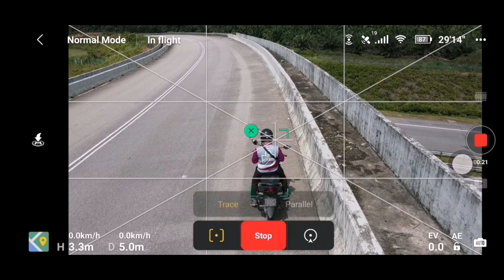Active Track | Mavic Air 2 Malaysia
Salam Ramadhan,

Percubaan untuk kali ini adalah menggunakan perisian Active Track yang ada pada Mavic Air 2.
Percubaan kali ini adalah menguji keberkesanan untuk MA2 menjejak model yang telah dikenalpasti.

ActiveTrack 3.0: Following targets while avoiding obstacles is smoother.

Berilah komen2 yang murni semoga saya dapat menghasilkan video yang lebih bermutu. Terima kasih kerana sudi menonton 😘

- dji.shamz -